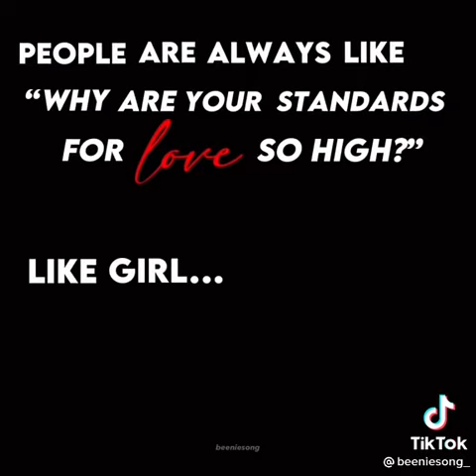why is your standards so high? | Vincenzo - Chayoung